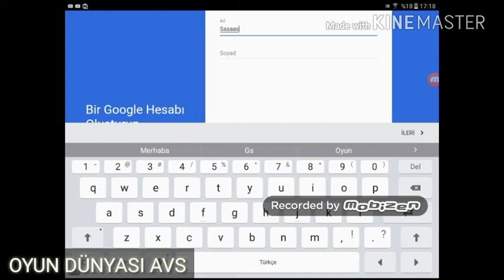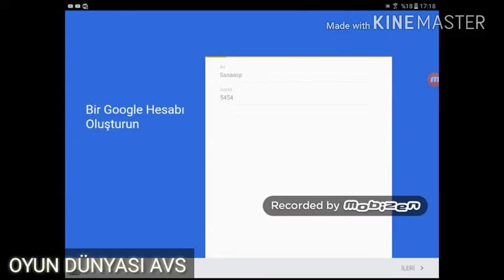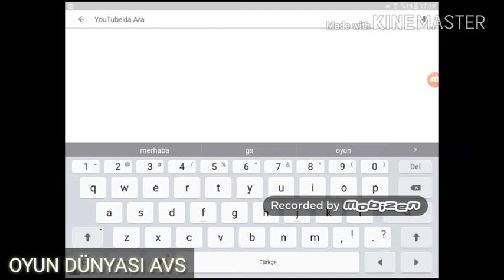Youtube de nasıl Kanal Açılır??????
Yorumlarınızda küfür bulunmasın lütfen. teşekkürler...